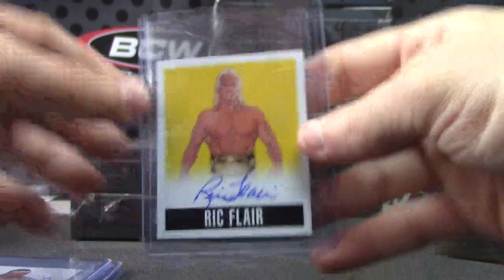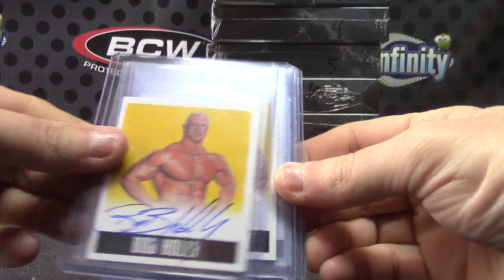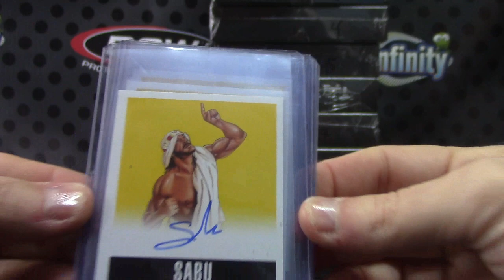BryanJS14's 2014 Leaf Wrestling 3 Box Break